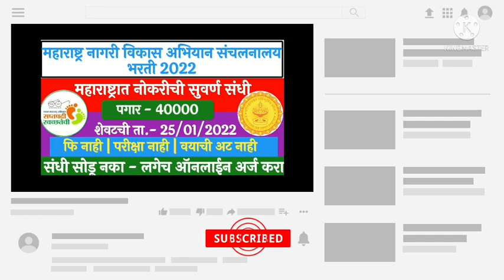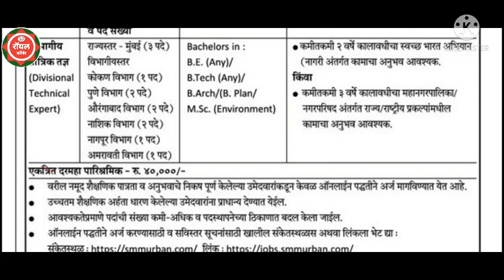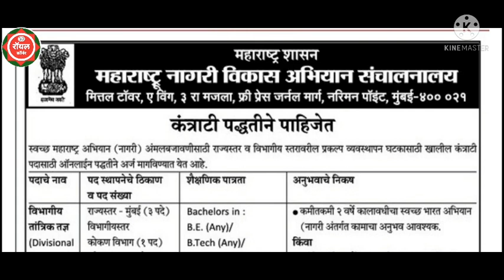महाराष्ट्र नागरी विकास अभियान संचलनालय भरती 2022 || महाराष्ट्रात नोकरीच्या संधी || Latest Jobs 2022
swachh bharat abhiyan in hindi,top marathi youtube channel for job ,urban development mission bharti 2022,swachh maharashtra mission bharti 2022,maharashtra nagari vikas abhiyan bharti,maharashtra nagari vikas abhiyan bharti 2022

महाराष्ट्र नागरी विकास अभियान संचलनालय भरती 2022,

महाराष्ट्रात नोकरी, latest jobs in maharashtra, high salary jobs, latest recruitment, contrat basis jobs, Jobs in mumbai, jobs in nashik, jobs in pune, jobs in kokan, jobs in nagpur, jobs in amravati, jobs in aurangabad, पुण्यात नोकरी च्या संधी, मुंबई मध्ये नोकरी च्या संधी,औरंगाबाद मध्ये नोकरी च्या संधी,अमरावती मध्ये नोकरी च्या संधी,नागपूर मध्ये नोकरी च्या संधी,नाशिक मध्ये नोकरी च्या संधी,

latest 2022 jobs, latest recruitment 2022, high salary jobs 2022,2022 bhrti,2022 नोकरीच्या संधी,2022 vacancys, jobs in 2022,